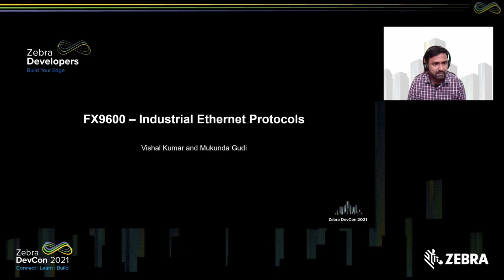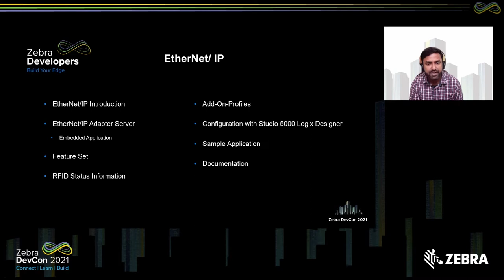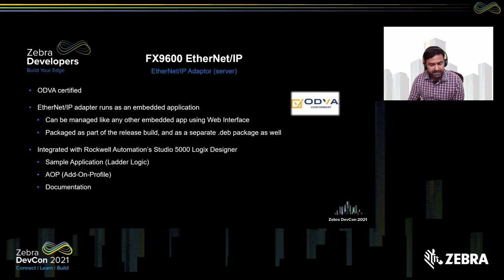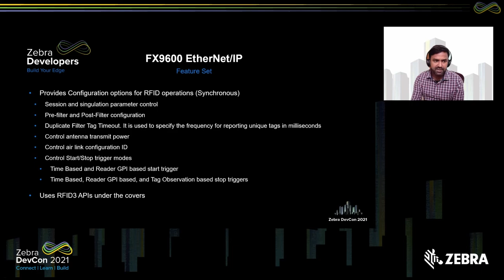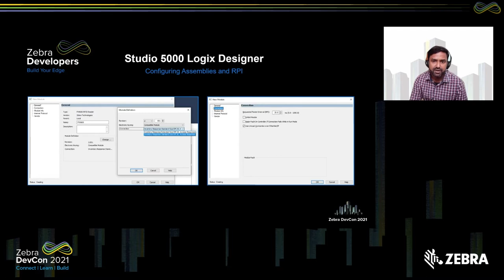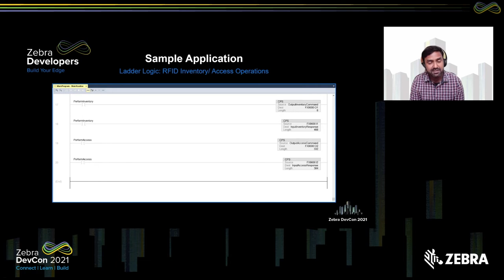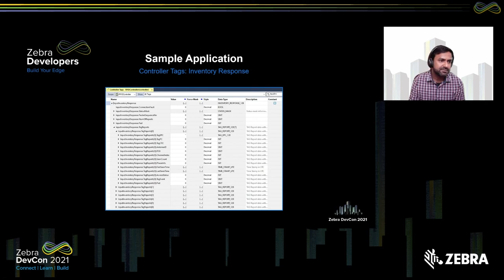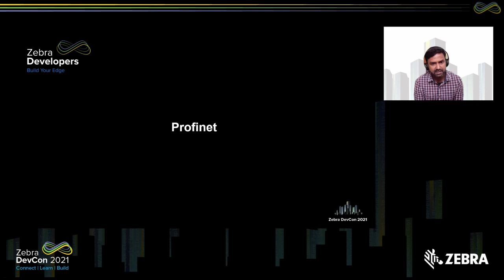FX9600-Industrial Ethernet Protocol | Part 1 | Zebra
Part one of this session covers how Zebra Network Connect can seamlessly integrate a FX9600 fixed RFID reader into your industrial PLC network (EtherNet/IP, PROFINET and Modbus) with no additional conversion equipment. Learn how adding RFID to a PLC can drive a new level of visibility.